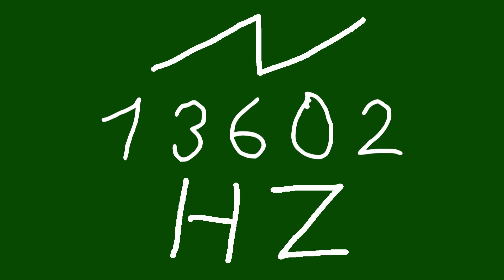13602 hz saw